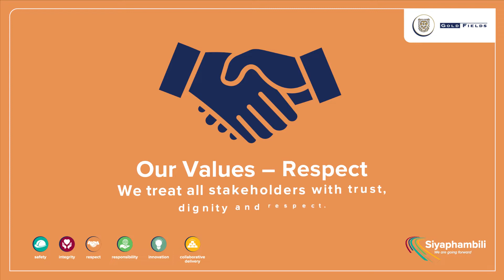Thina Sonke Siyi South Deep - Meet Pieter Nel Full Time UASA Representative